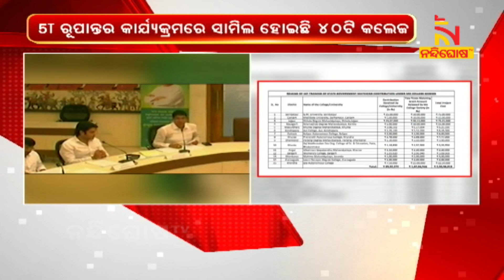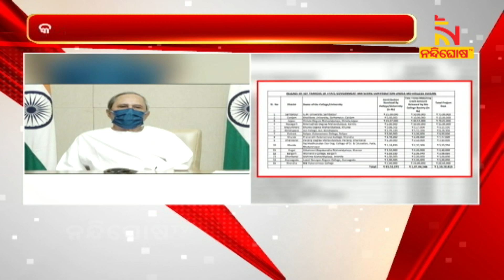Transformation Of These Colleges To Be Made In Odisha । NandighoshaTV